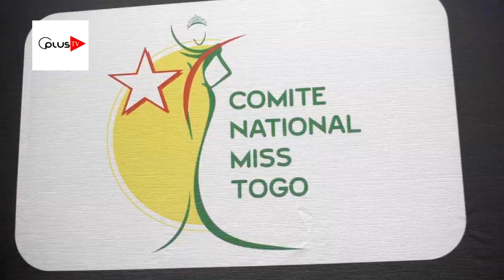Les candidatures du concours MISS TOGO 2024 sont ouvertes jusqu'au...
GMAT Web Télévision:  c'est officiel,  la course à la couronne de la 28e édition de l'élection de Miss Togo 2024 est  ouverte.

Lancé  au cours d’un petit déjeuner de press,  le Comité National Miss Togo, et ses partenaires, ont procédé le 25 mai à Lomé au lancement de la 28è édition de l’Election Miss Togo.
Voici ici les grandes dates à retenir
La finale se tiendra le 02 décembre 2023 au Palais des congrès de Lomé

CPLUS TV

Réalisation Achiraf ALI